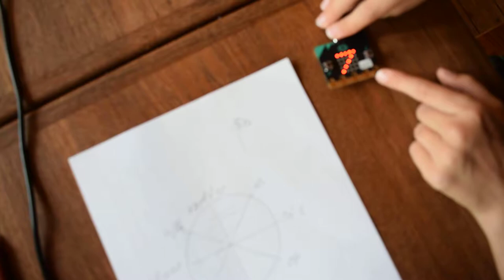BBC micro:bit Kompas